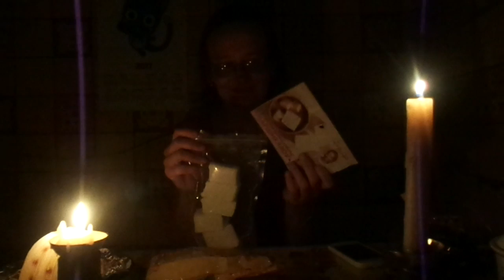ASMR от Лёли - сладости 2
опрос на тему сабжа

Если хотите мне что-то прислать или написать письмо::
152612, Ярославская обл, г. Углич,  Косырева Ольга Игоревна, до востребования ;-)